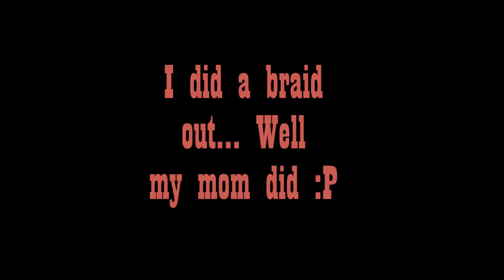VLOG: The Great Senegalese Take Down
Hey Y'all ! (EXCUSE MY APPEARANCE I WAS ON THE VERGE OF CATCHING A COLD).

Here's a small video that I threw together. I got Senegalese twists for the first time and I loved and despised them. This isn't a tutorial. More like a what I spent my Saturday night doing while every other school was having their homecoming. Can I add that I got sick right after this? Cause I did.

I have a lot of new growth. No I am not going natural (at least not to my knowledge). I just don't want to relax my hair right now. I'll explain later. In the mean time enjoy the video. Comment, Like, Sub, or just watch. Either way we're good. :D

Catch Ya Later.

Song:  773 Love (Cashmere Cat Edit)- Jeremih